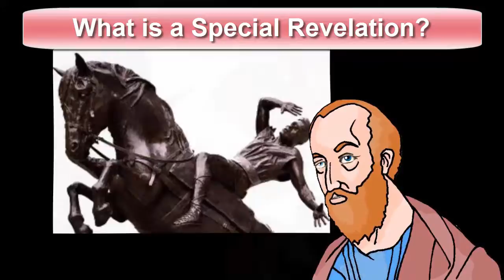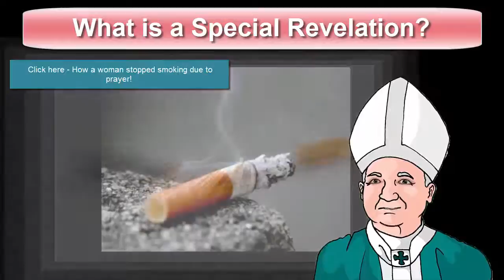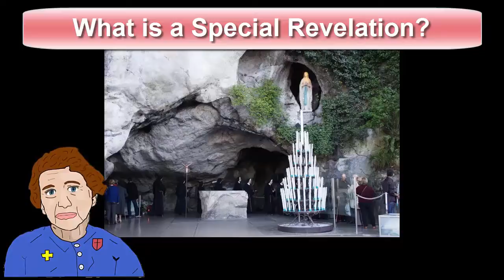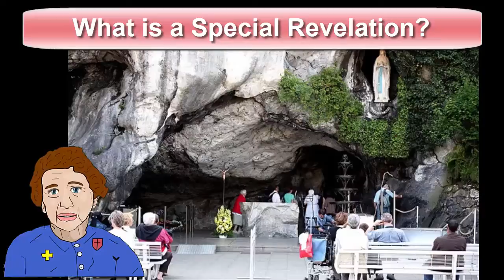4.1 Special Revelation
Video looking at the special revelations you will find in this unit.